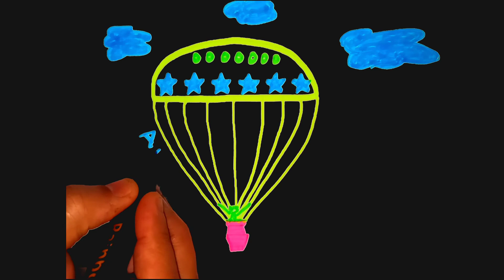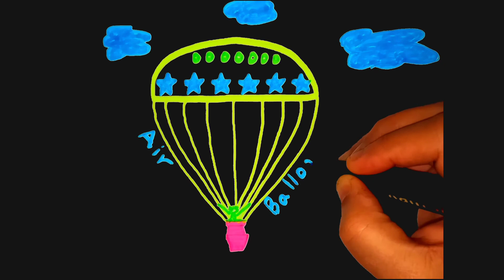Balloon Plane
teaching   drawing  for kids